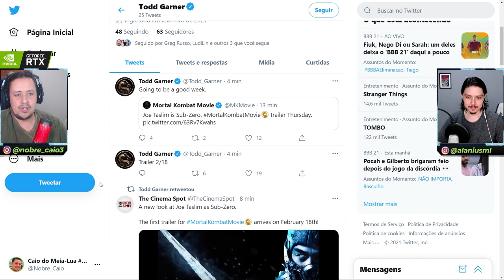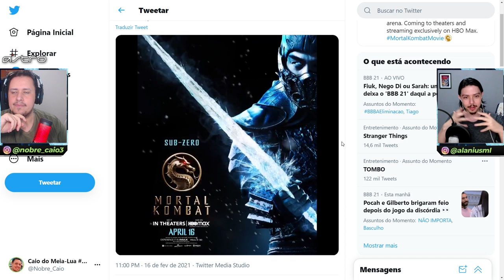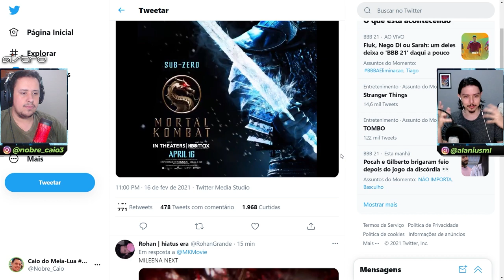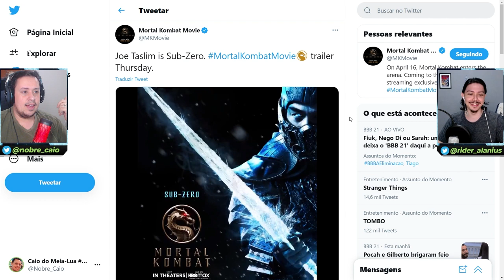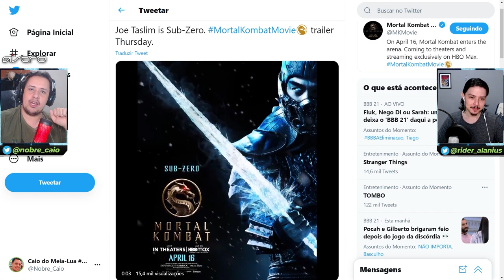BOMBA! DATA OFICIAL DO TRAILER E SUB-ZERO REVELADOS PARA O MORTAL KOMBAT 2021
BOMBA! Data oficial do trailer de Mortal Kombat 2021 é finalmente revelada, assim como uma arte insana de sub-zero, que pode agora ser visto por completo.

Nosso PC Gamer:
VGA: NVIDIA GeForce RTX 2070 Super
Proc: Intel Core i5 10600k 4.1Ghz
Mobo: Asus Z490M Plus
Microfone: HYPERX QuadCast
SSD: TeamGroup T-Force Delta 500gb
Fonte: Corsair TX850 W